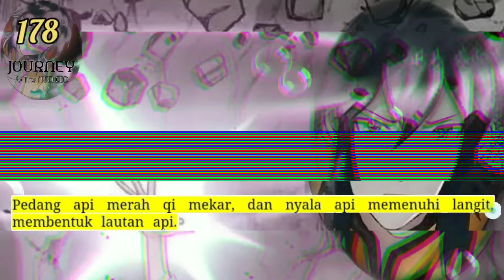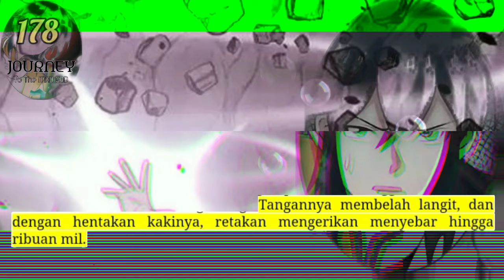Perjalanan Dewa Gila season 178